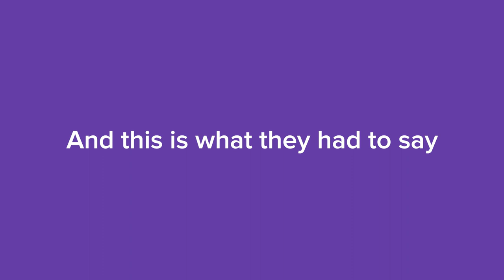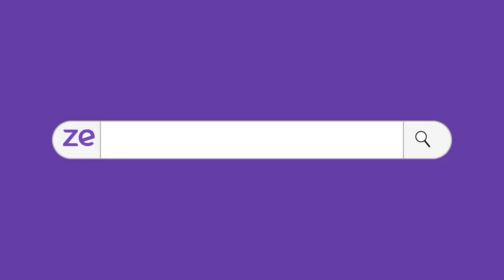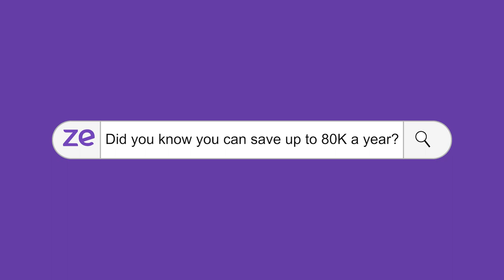What do employees think about employee tax benefits?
We asked employees a few questions about employee tax benefits. The questions ranged from basic understanding, to what employees find the most annoying about them, and answers were entertaining and insightful.